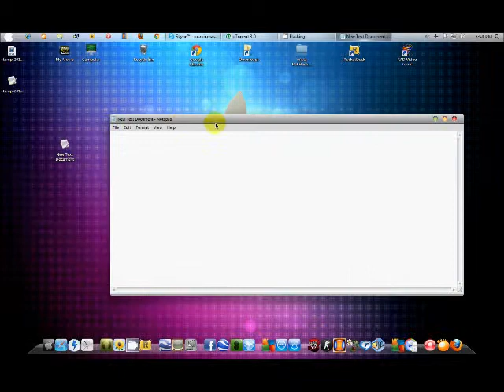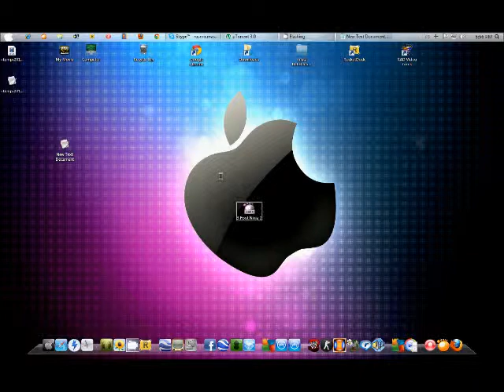How to open swf. (Flash) files (Easy Way)